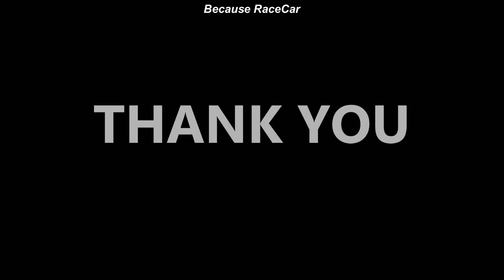Opel Kadett GSI Cupa Lugoj Sport Masters Year 2022